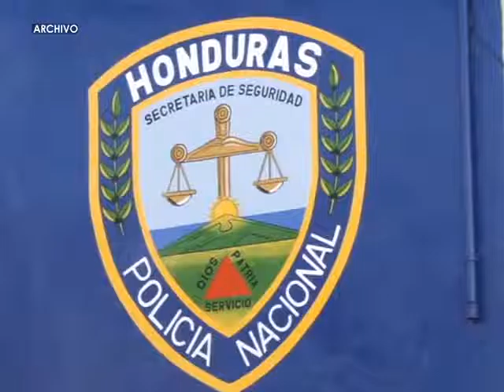OPINIONES Reformas al Código Penal son necesarias, por otro lado, creen que no es solución al ...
Según entes de seguridad, las reformas al código penal son necesarias, pero por otro lado, algunos sectores creen que no la solución al problema de la violencia